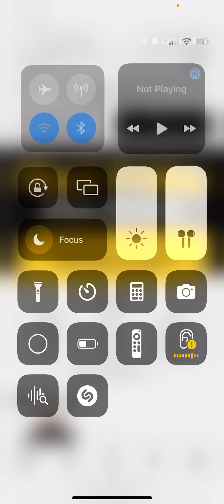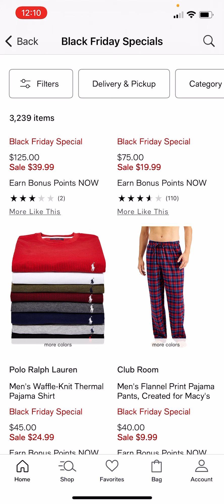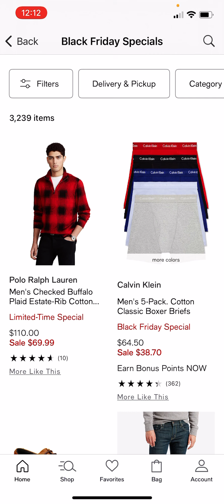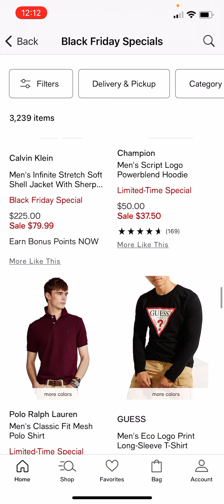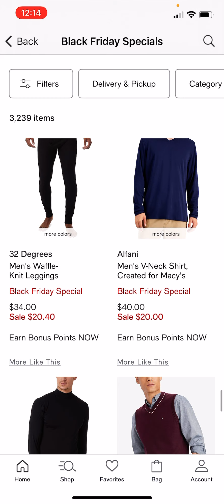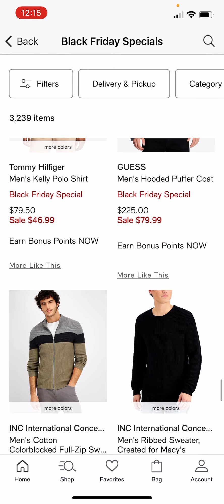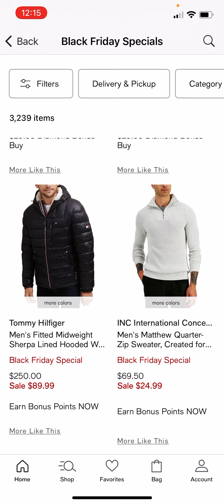Black Friday good morning ☀️🌞😃